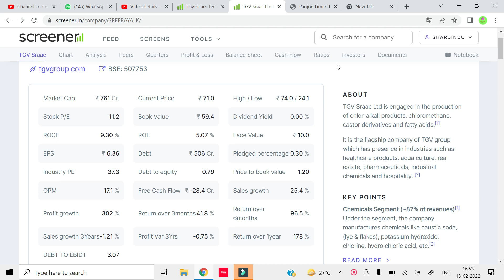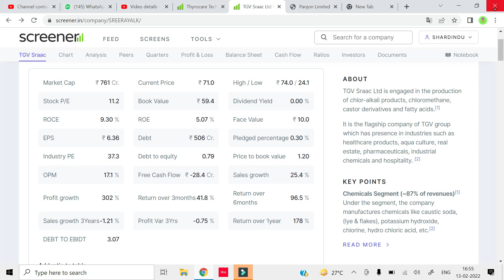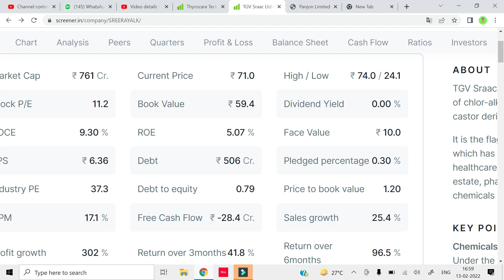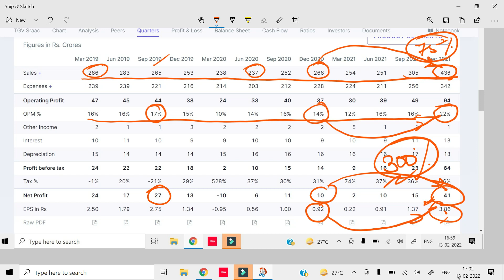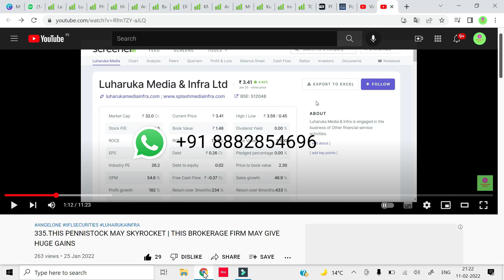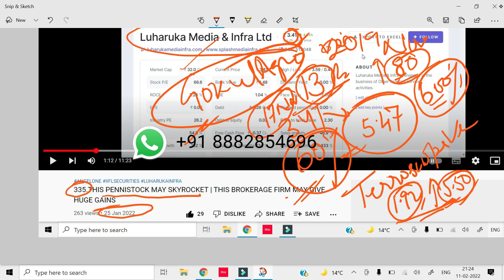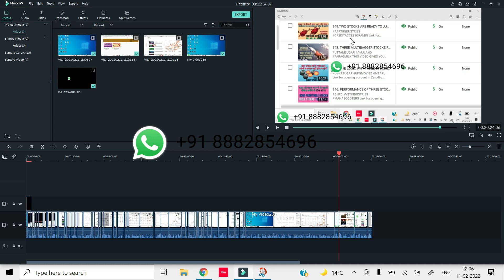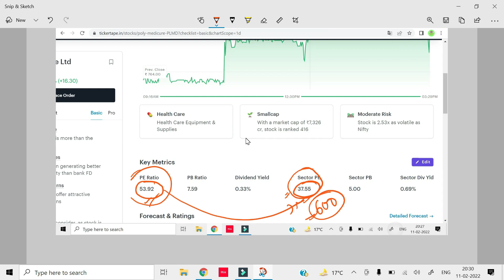359. THIS STOCK WILL ROCK THE MARKET | BEST CHEMICAL STOCK TO BUY | LATEST STOCK MARKET NEWS